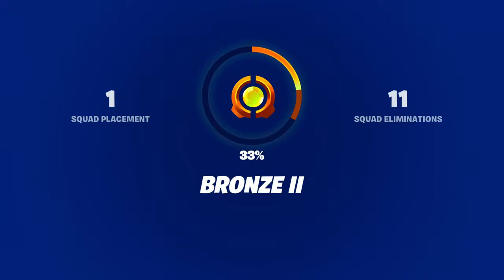when youre meant for bronze tier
after winning my first rank game, im still bronze tier, lol